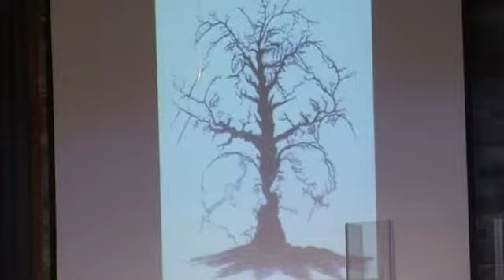My Movie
Communion